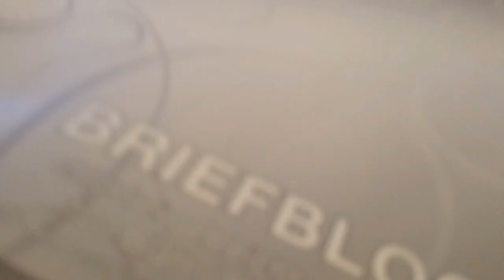Mauspad aus Papier herrstellen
Mousepad aus Papier herstellen
mousepad selber machen
mousepad selber bauen